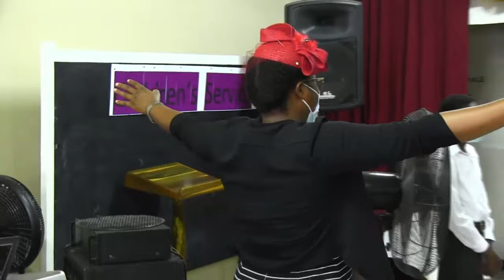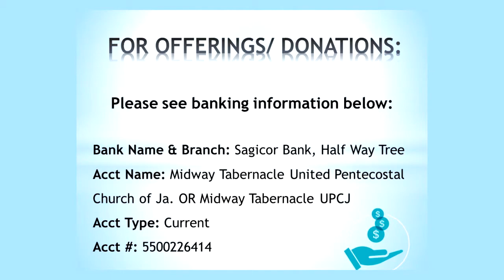Midway Tabernacle Service: August 1, 2021